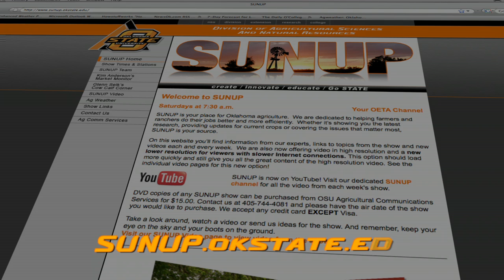New Trichomoniasis Regulations for Cattle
SUNUP talks with Dr. Reed Holyoak, veterinary reproductive specialist, about new regulations requiring a negative trichomoniasis test for any bulls being bought or sold in the state.